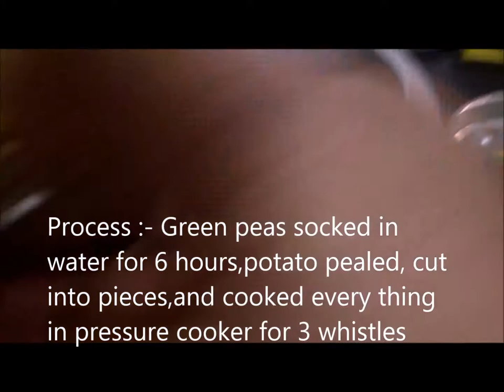Vegetable curry for chapathy or Appam